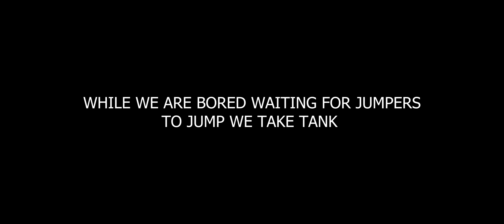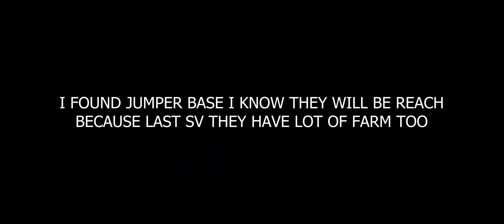LAST ISLAND OF CHEATER IS BACK? DUO ONLINE RAID AND COUNTER RAID LAST ISLAND OF SURVIVAL